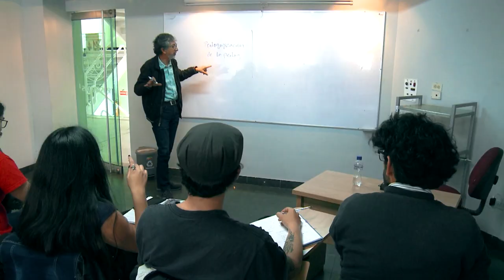Promo Historias con Futuro - Programa en Pedagogía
La diferencia entre maestro y pedagogo es un concepto que aún en la cotidianidad se confunde, pues se cree que los dos cumplen la misma función, pero no es así, ya que el maestro es quien se encarga de un área específica dentro del aula, mientras que el pedagogo es quien dimensiona la educación desde otros lugares, que no necesariamente se centra en el aula, es así que el pedagogo puede desempeñarse como asesor, orientador, etc. La Universidad Pedagógica Nacional hoy presenta un nuevo Programa de pedagogía, en donde se busca aportar a la formación de futuros pedagogos.